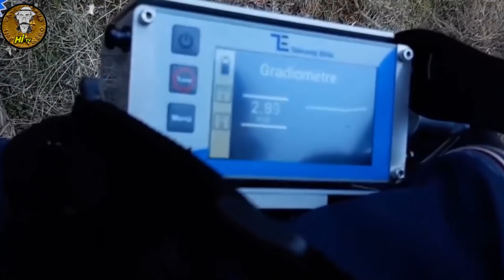SUNAKTAN ALTIN ÇIKARDIM ANCAK GAZDAN ZEHİRLENDİM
BUKEZDE KASA ARARKEN SUNAK DENK GELDİ VE TABİKİ ATLAMADIM atlamadığımada memnun oldum zira define aramak sabır gayret ve azim ister ve bende bu define sunağını yani mezar sunağını açtım ve içinden altınları aldım bu gerçektende son zamanlarda yaşadığım en güzel duygulardan biriydi ancak birde talihsizlik yaşadım sunaktan gaz çıktı ve birazcık zehirlenmiş olabilirim allahtan fatkettim ama yinede etkilenmekten kurtulamadım maalesef aman define tuzaklarına  dikkat
KENDİ YAPTIĞIM
PİRİNÇ ÇUBUKLARIN FİYATI
45x12: 250 tl kargo ücreti bana ait

ÇUBUK SİPARİŞİ VERMEK İÇİN BANA WHATSAPTAN ULAŞABİLİRSİNİZ

Değerli arkadaşlar ben sizlere ören yerlerini göstermiyorum ben sizlere milletin açtığı talan ettiği yerleri göstermiyorum birebir define arıyorum ve bunu sizlerle paylaşıyorum kimseye hayal satmıyorum gerçekleri görüyor gerçekleri izliyorsunuz lütfen ders alın tarihimize ve tarihi yapılarımıza zarar vermeyin dolandırıcıların tuzağına düşmeyin tarihi eser kaçakçılığı yapmayın vede kaçak kazı yapmayın bu bir suçtur yasalarımızı iyi takip edin kuru bir hayal uğruna işi gücü bırakıp bu işlerin peşine düşmeyin çoluğuınuzu çocuğunuzu vede hayatınızı geleceğinizi perişan etmeyin saygı ve sevgilerimle .

Not: Define işaretleri ve anlamları konusunda araştırma yapmadan önce mutlaka definecilik kanunu kapsamında araştırma yapmanız gerekiyor.İzinsiz yapılan kazılar suç kapsamına girmektedir.Kütür ve Turizm Bakanlığının sitesinde gerekli açıklamalar yer almaktadır.

KANALIMIZDA kaya mezarı yığma mezar zeminaltı mezarı tümülüs kaya kasa eşkiya kasası eşkiya definesi horasan harcı ve tılsımlı defineler nasıl bulunur nasıl açılır define nasıl çözülür define işaretleri nasıl çözümlenir sunak nedir sunak nasıl açılır, sunakta hediye konularını işliyoruz hepinize iyi seyirler diliyorum

Bendeniz HAYALET İsmail
BENİ AŞAĞIDAKİ KANALLARDANDA TAKİP EDEBİLİRSİNİZ

tiktok; @hayaletismail

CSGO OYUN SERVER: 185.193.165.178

BOOM BEACH: HAYALET TİM

izlemiş olduğunuz görüntüler tamamen kurmaca olup bulduğumuz takılar film için tasarlanmış imitasyon sıradan takıılardır hiçbir tarihi bölgede ve sit alanında araştırma yapılmamış tarihi esere ve yapıya zarar verilmemiş kaçak kazı yapılmamıştır. Ayrıca çekimlerin yapıldığı alan sıradan kayalıklar doğal yapılardır lütfen tarihimizi koruyalım ve kaçak kazı yapmayalım. bu ve diğer tüm videolarımda İroni yapılarak Türkiyedeki definecilerin ruhsal ve fiziki durumlarına dikkat çekmek ve farkındalık oluşturmak için hayalet tiyatrosu oyuncuları tarafından hazırlanmıştır .